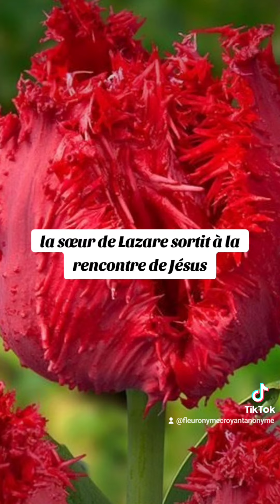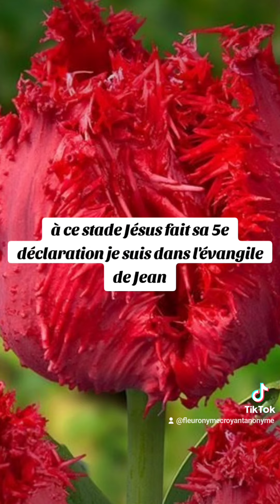🎁 Aujourd'hui au fil des jours je rend Gloire à Dieu en Parole & prière: 20 octobre 2024